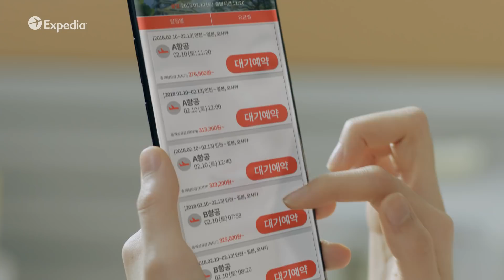2017년 익스피디아 겨울 TV 광고 (오사카 편)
예약과 동시에 대기없이 즉시 좌석 확정, 객실 확정 결제까지! 쉽고 빠른 여행 익스피디아의 2017년 겨울 TV 광고입니다.